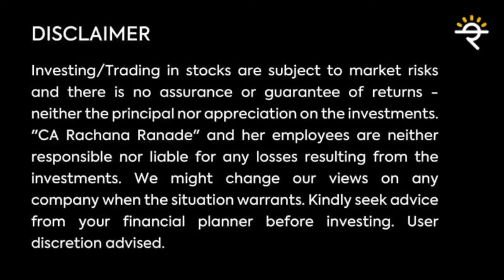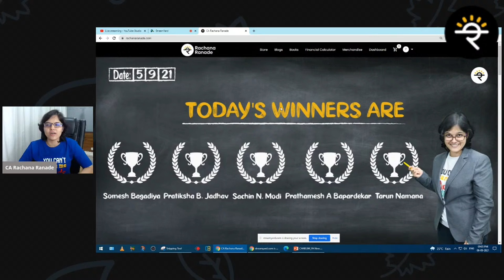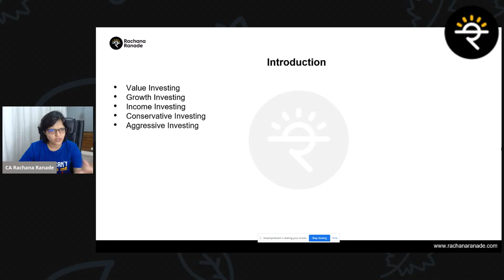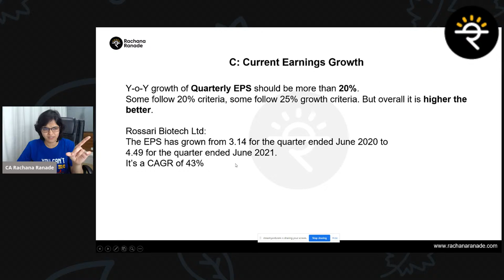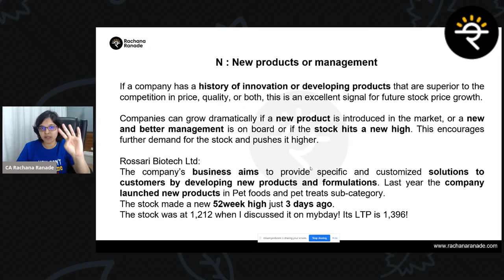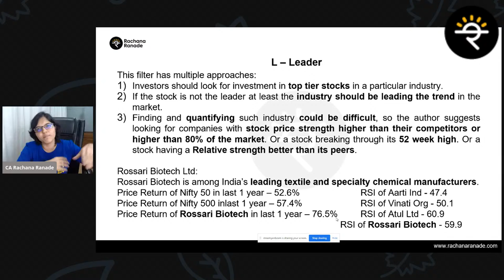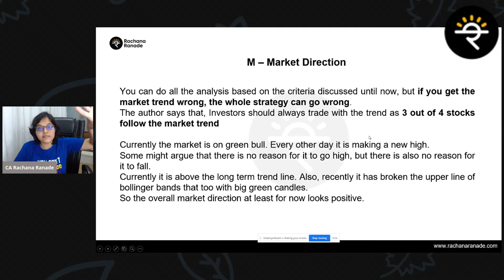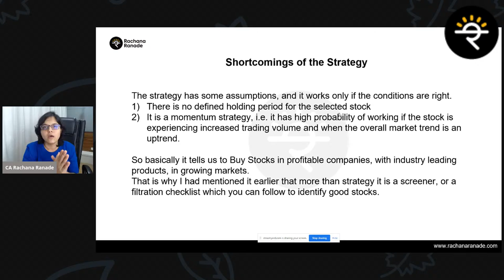Investment Strategies | CA Rachana Ranade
Feel free to WhatsApp on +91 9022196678 if you have any purchase-related queries.

00:00- Livestream Starts
4:54 - Announcement of winners of Sunday's Livestream
10:50 - Today's session details
12:07 - About CANSLIM Investment Strategy
13:57 - C-Current Earnings Growth
15:44 - A-Annual Earnings Growth
18:20 - N-New Products or Management
23:33 - S-Supply and Demand
25:52 - L-Leader
30:17 - I-Institutional Investments
31:15 - M-Market Direction
35:50 - About William O'Neil
36:20 - Recap of CANSLIM Points
38:46 - Shortcomings of the Strategy
42:57 - Important points on Homework and winners